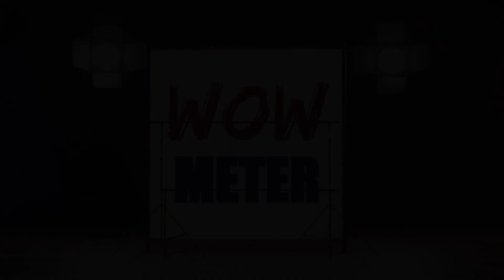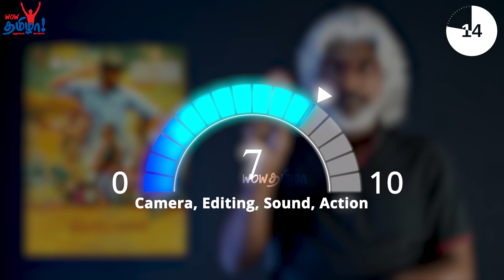Thiruchitrambalam -1 Minute Review | Wow Meter | Dhanush, Nithya Menen, RashiKanna | Mithran Jawahar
Thiruchitrambalam is a Tamil drama movie directed by Mithran R Jawahar and produced by Kalanithi Maran under Sun Pictures banner. The movie casts Dhanush, Nithya Menon, Bharathiraja, Prakash Raj, and RashiKanna in the lead roles. The music is scored by Anirudh with cinematography by Om Prakash and editing by Prasanna GK. In this video, watch the 1 minute review of Thiruchitrambalam movie in our Wow Meter show.